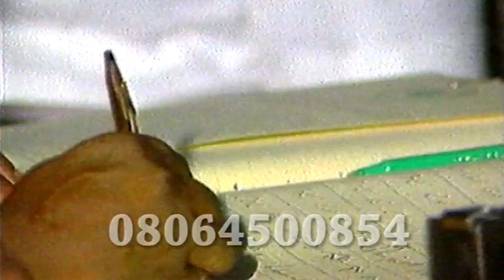THE CREATION OF KATSINA STATE 1987 PART 2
THE CREATION OF KATSINA STATE 1987 PART 2 @gobarautv2309